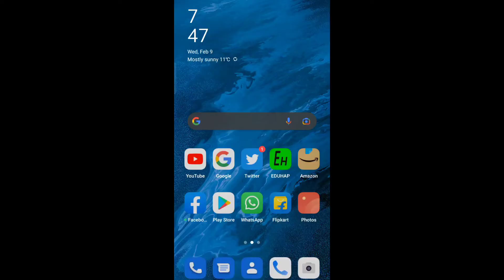मोबाइल का रेडिएशन कैसे पता करे 🤔!?? How to find mobile radiation!??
Hello friends to welcome to my channel Brave mind unknown knowledge My name is Priyesh Kumar Mishra  friend you will get knowledgeable and fact video on this channel, so friend if you are new on this channel then please like share and subscribe the channel and also press the bell icon because new video like will come you will get Notified Thanks